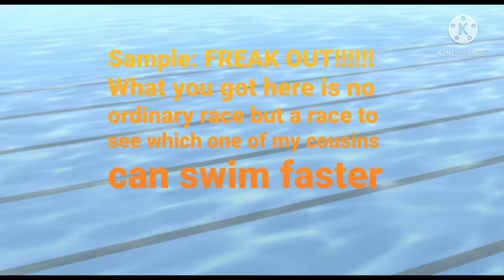Waifuism Soft episode four Playing with feelings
When Piplup and Oshawott won't stop fighting Flute comes up with the perfect plan to save their friendship

the lilo and stitch experiments all belong to Disney
and the pokemon all belong to Gamefreak/Nintendo
And some of the fanmade lilo and stitch experiments belong to me
All of the other fanmade lilo and stitch experiments belong to other stitch fans all rights to their fanmade experiments go to them